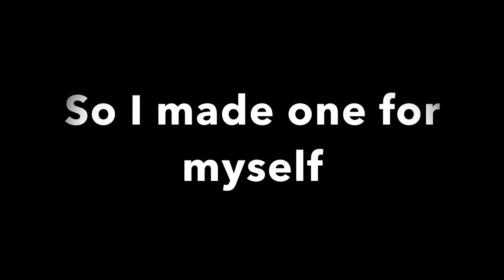Thank you for 100 Subscribers!